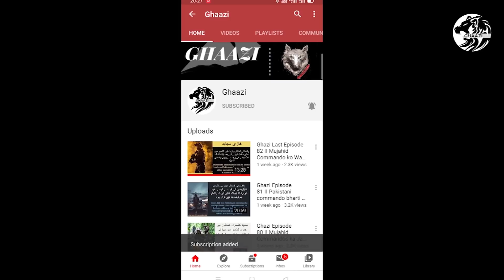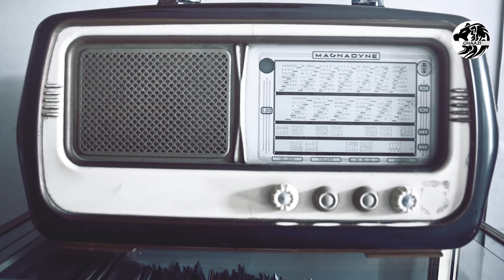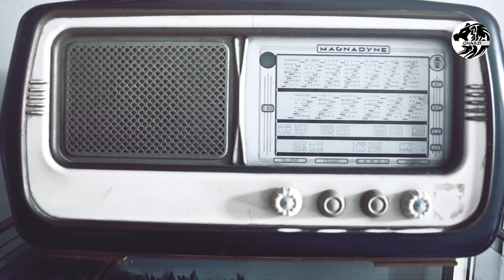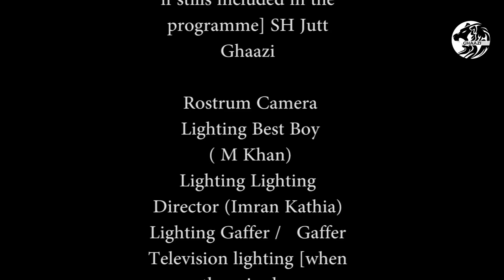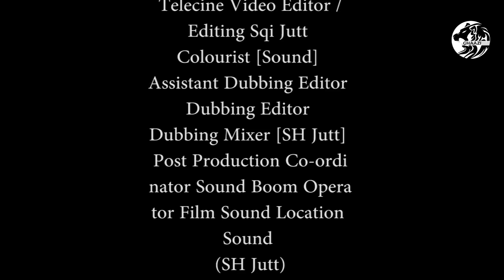Mission Kashmir 3.0 II Epi 10 I Pakistani Jasoos kaise Raw ki karwiyon ko Pakistan me nkam bnata rha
Hello everyone. Today we are starting new Ghazi Commando Season 03 Epi 10, in this video you will watch the activities of Pakistani Commando Mujahid in India. We hope you enjoy our video. Mission Kashmir 3.0